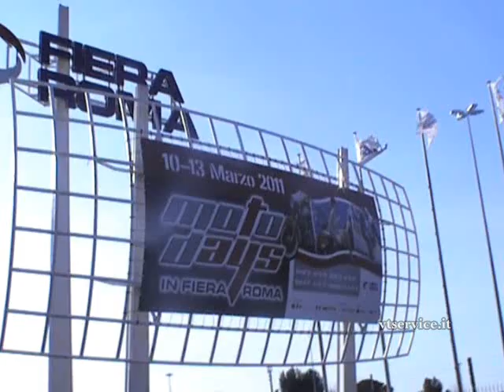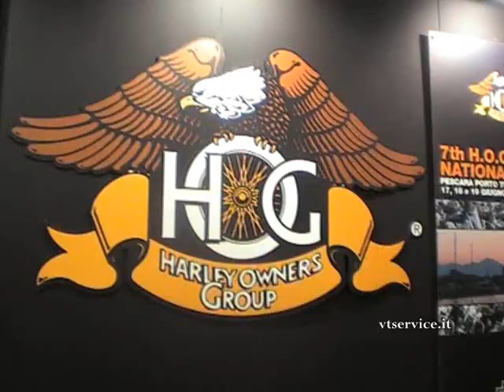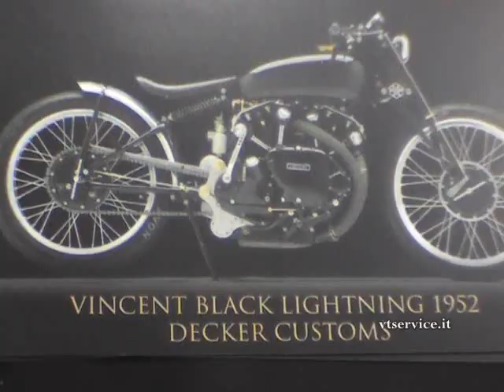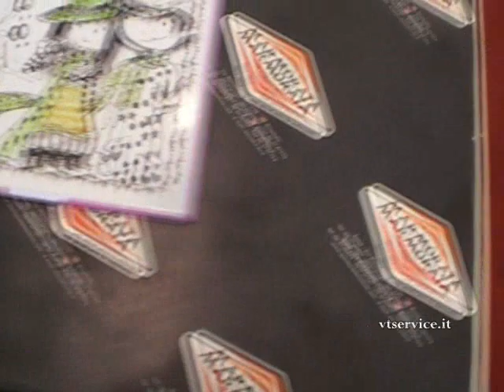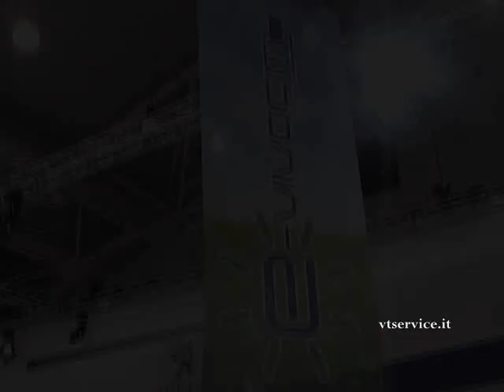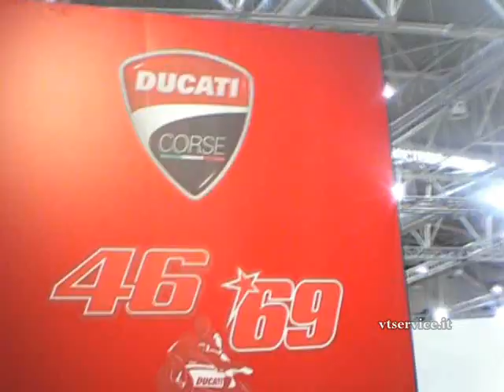MOTODAYS 2011 - Moto, Auto, Accessori ed altro ancora! .wmv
10-13 marzo 2011 - FIERA ROMA - MOTODAYS 2011 - Padiglioni, moto, auto, accessori ed altro ancora! - Exibition Manager Motodays MAURO GIUSTIBELLI - Ufficio Stampa LAURA MELIDONI e FEDERICO PORROZZI - Accompagnano il video quattro musiche (in versione strumentale): 1) CRAZY TOWN - 2) VIAJ POR MAR; 3) SOSIA ; 4) LULA Gruppo Musicale AGUA CALIENTES - Compositore V. DE SANTIS - Un particolare ringraziamento alla Casa Discografica FLOCKAUS KUTMUSIC VTSvideoWEB realizzato da MARIA ROSARIA SANGIUOLO, Direttore Responsabile del Periodico Telematico